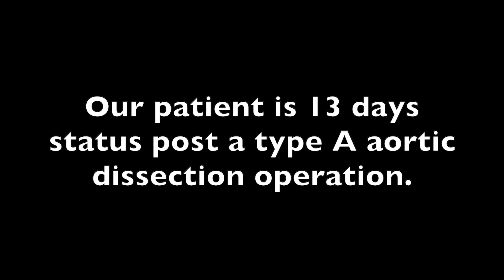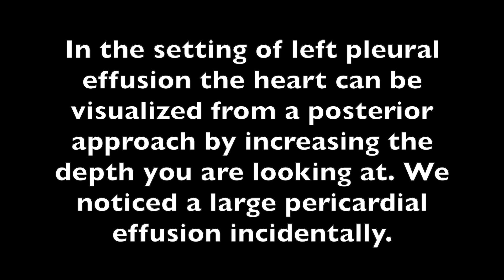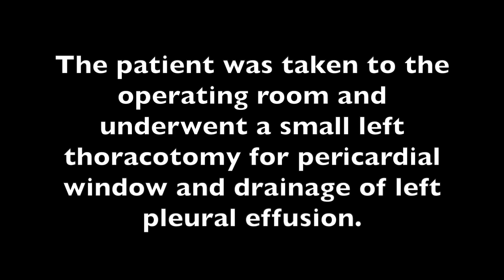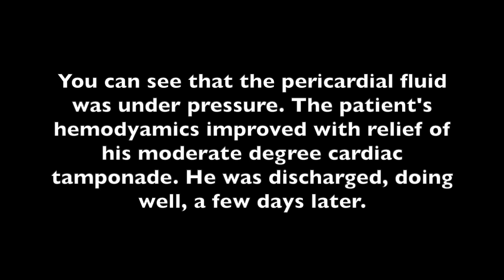Echo From the Back!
This video demonstrates a rarely used technique of performing echocardiography from a posterior approach in the setting of left pleural effusion. Our exam revealed an unexpected large pericardial effusion.